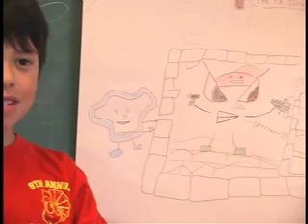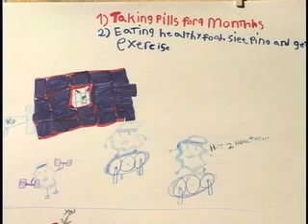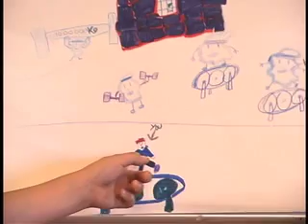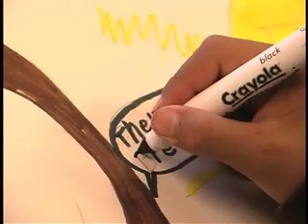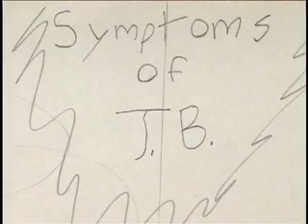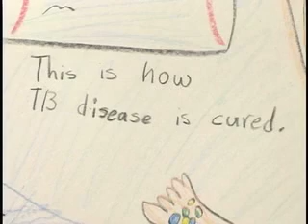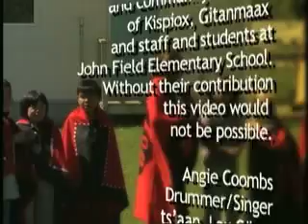What is TB? (not TV) part 2: An Educational Video about Tuberculosis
In this video, children explain what they have learned about tuberculosis (TB) infection, TB disease and how to cure it. First Nations Elders share some of their experiences with TB sanatoriums before TB was curable. Thank you to the Elders and community members of Kispiox and Gitanmaax and the John Field Elementary School staff and students. Without their contributions, this video would not be possible.

Funded by: First Nations Inuit Health Branch, Health Canada
Copyright: TB Services for Aboriginal Communities, BC Centre for Disease Control